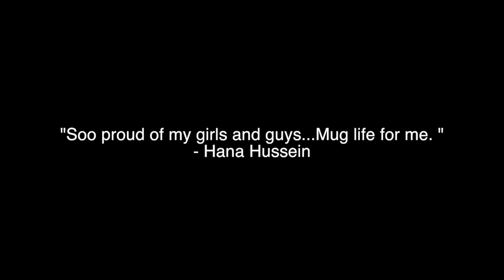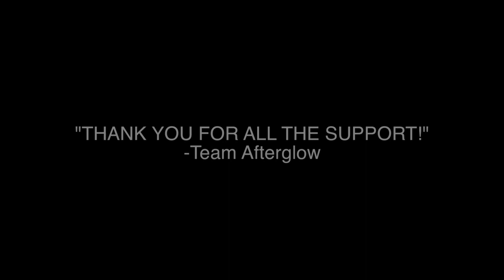Afterglow THE FINALE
INJAZ Egypt '14 is coming to an end. This is a little video to say Thank You to everyone that have supported us throughout the INJAZ competition.

Watch the video in full 1080p for full vivid experience. Also, wear some headphones :)

Song: Find You (Megaphonix Remix) Check out his page for more awesome tracks